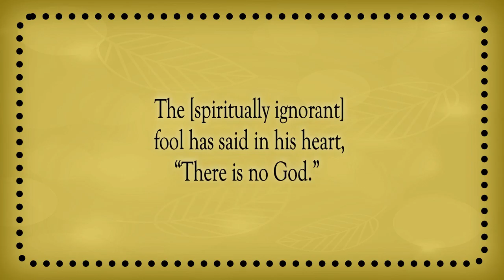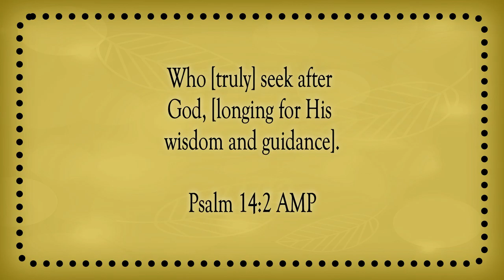Who Truly Seek After God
Scripture of the Day! Who truly seek after God?